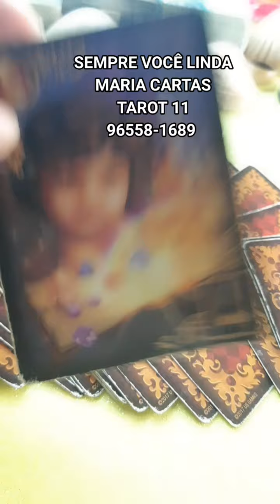SEMPRE VOCÊ LINDA MARIA CARTAS TAROT 11 96558-1689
LINDA MARIA CARTAS 🎴 TAROT 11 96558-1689 ATENDIMENTO NO WHATSAPP COM 50%DE DESCONTOS NO MÊS 7 JULHO 2024 PERGUNTAR CONSULTAR TRABALHOS NO WHATSAPP 💯